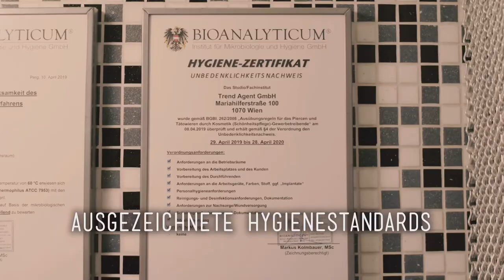Coloriertes Haar & CONCH - 💉 Marc´s Piercing TV